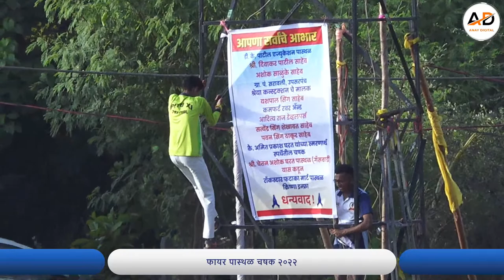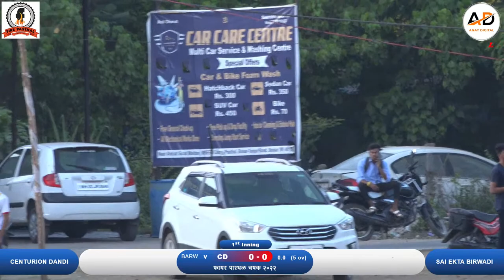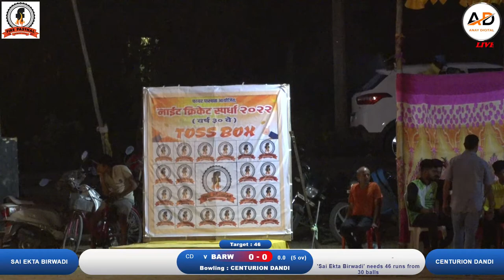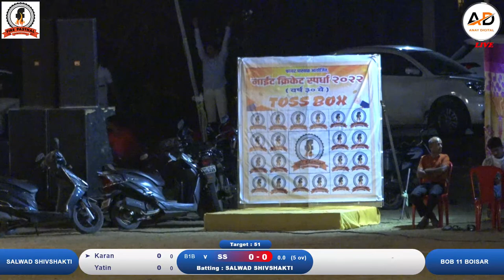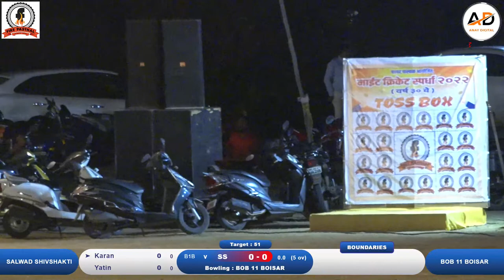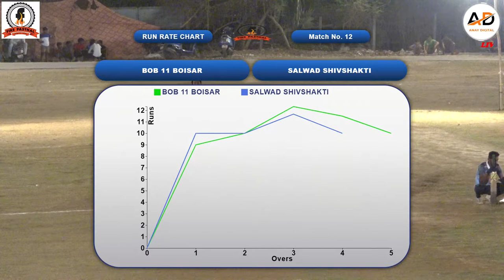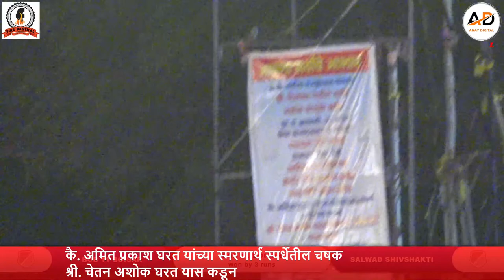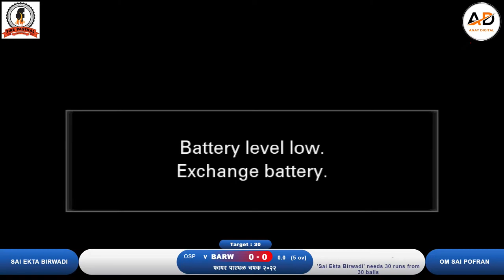FIRE PASTHAL CHASHAK 2022 (DAY 2)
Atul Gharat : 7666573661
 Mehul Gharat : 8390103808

THIS VIDEO IS ONLY FOR PROMOTION PURPOSE SONG PLAYED DURING THIS EVENT ARE THE PROPERTIES OF RESPECTED COMPANIES,WE DO NOT HAVE ANY RIGHTS..NO COPYRIGHT INFRINGEMENT INTENDED WILL REMOVE THIS VIDEO IF THE COPYRIGHT OWNER WISHES TO DO SO.

ANAY DIGITAL